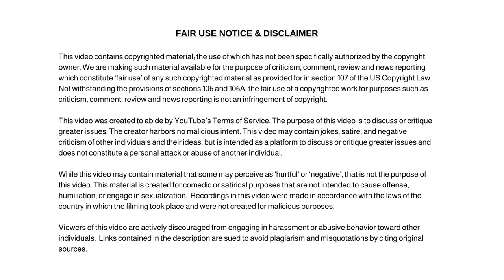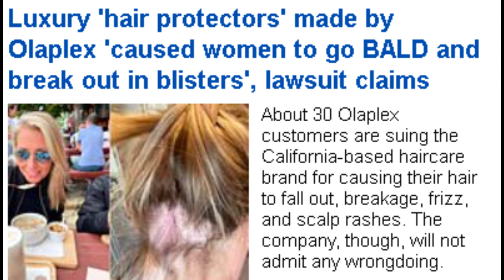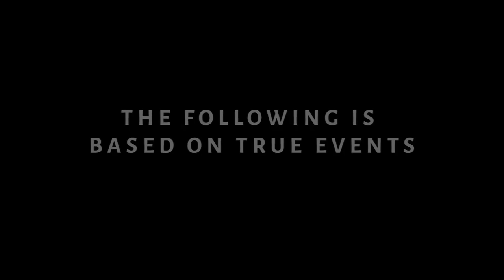Trains, Trans and Weather Balloons. We Got News Headlines You Won't Believe!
Dum Dum